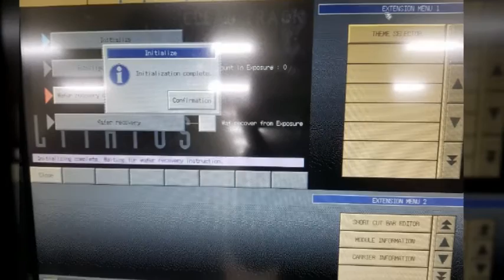TEL TRACK LITHIUS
AtoZ Solution Co.,Ltd.

TEL  TRACK LITHIUS  12inch
- initailized

중고 반도체 장비 및 파트 / 전공정 후공정